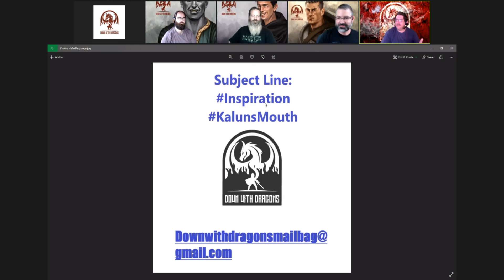Down with Dragons: Ep. 25 - Dinner's Ready